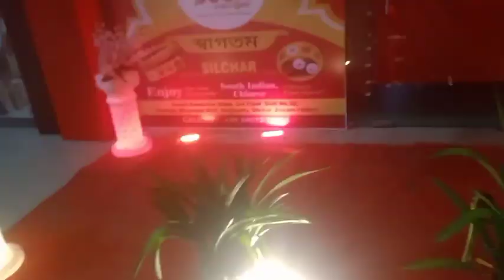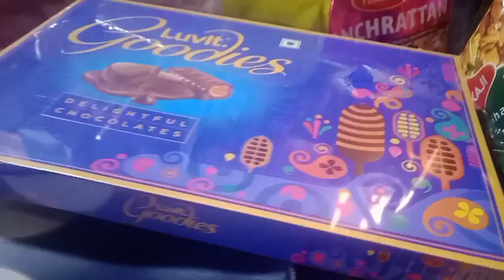Doctor chatpadai enembok town da mall khara da koiba pubiruba mayam na full video watch taubiu🙊